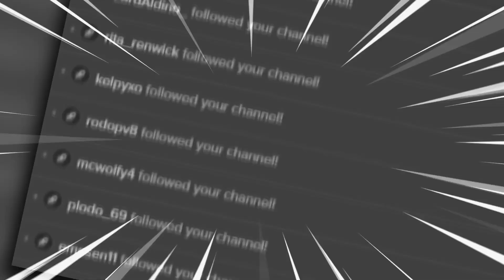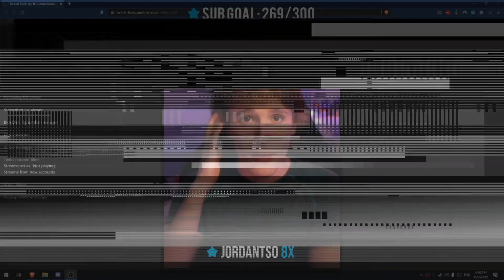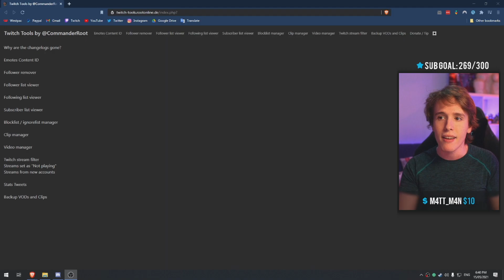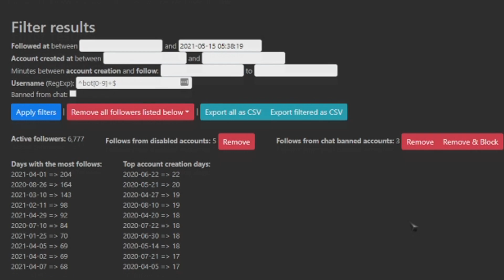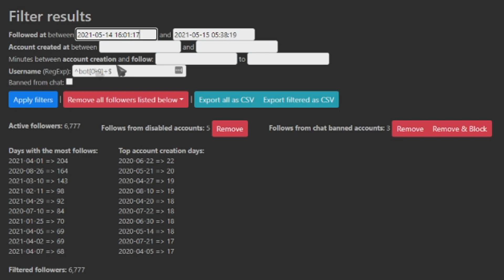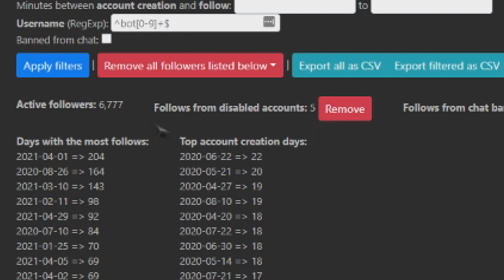How to Remove Follow Bots on Twitch!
Live on Twitch, Monday - Friday, 4pm AWST

Follow bots on Twitch is a big problem that has been present in the platform for a very very long time!
To this day there's a lot of misconceptions in regards to follow bots.
I'm here to not only clear those up for you but also teach you how to remove all of those follow bots from your channel!

►Timestamps◄
00:00 - Intro
00:36 - Clearing up a big myth
00:59 - What is follow botting?
01:17 - Why is it bad?
01:29 - Can I get in trouble?
01:47 - How do I remove the follow bots?

►Removing the Bots◄
02:05 - Twitch Tools
02:17 - Follower Remover
02:33 - Disclaimer
02:51 - Step 1: Identify when you were follow botted!
03:32 - Step 2: Copy the Timestamps and paste it on the correct box!
04:06 - Step 3: SUPER IMPORTANT! Click Apply Filter!
04:28 - Step 4: Remove them with the Option of your choice!

05:08 - Outro

StreamBeats is music that is safe for streaming and YouTube. Either play it from your favourite music app while you’re live or download it for free to use in your videos.